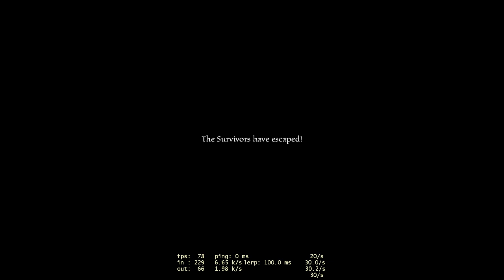Left 4 Dead 2 - Napalm Death + Scripts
*Maps*